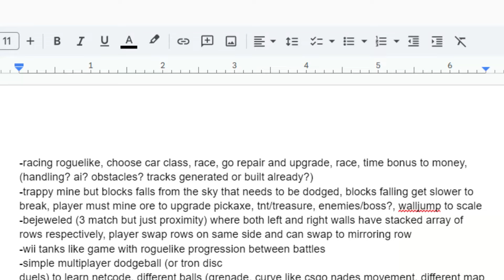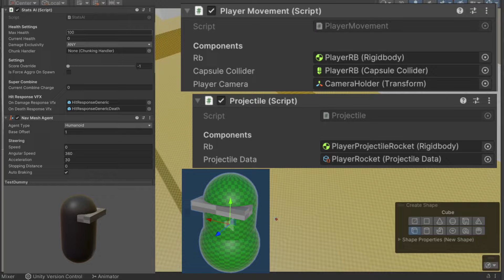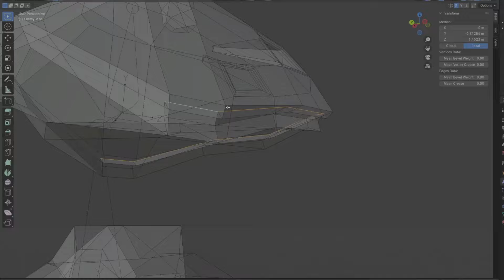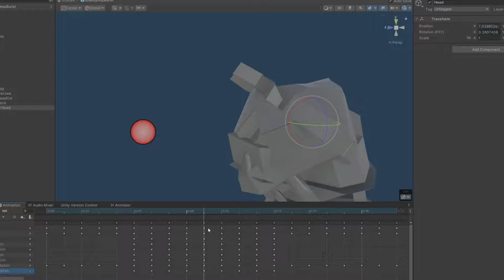Iteration Requires Scrapping - ProjectZB Devlog #1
ProjectZB is a Unity fast-paced shooter developed by two people, our love letter to Quake/Source movement, in which rocket jumping is key.

Links:
Editor & Collaborator: @TheCosmicGriffinYT

0:00 Intro
0:20 Initial Brainstorm
0:46 The Idea and Creation
1:25 Real
1:56 Changing the Flow
2:38 Concluding Thoughts
3:20 Current Longterm Goals
3:45 Gameplay